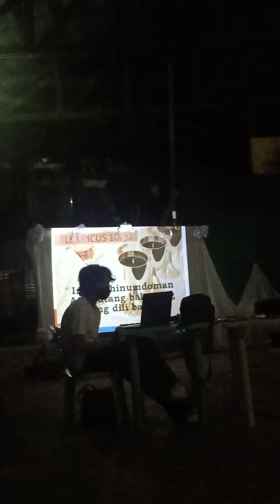short portion " Larawan " pls subscribe ♥️